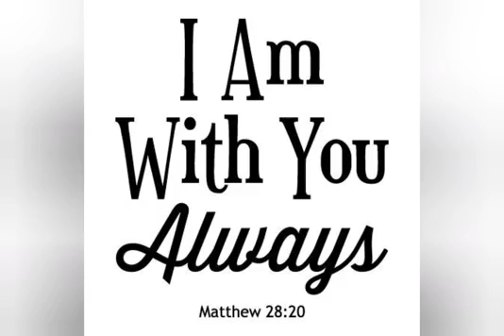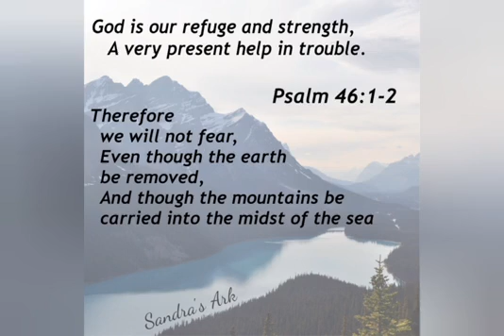Great Lenten Thought | Day 8 | 2023 | Devotion | Indian Orthodox Church Germany